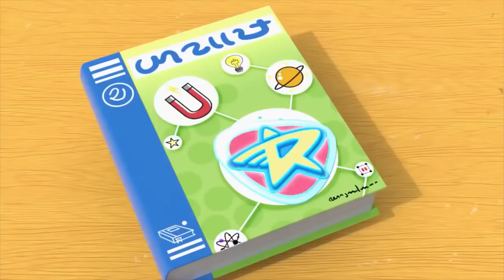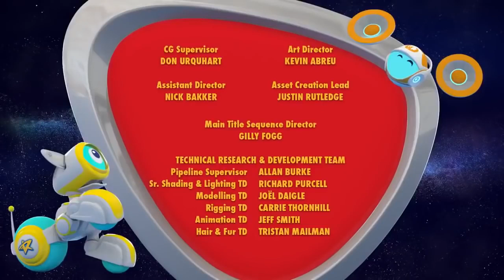Space Ranger Roger | Cartoon Compilation 1 HOUR | Superhero for Kids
Cartoons for Children | 1 HOUR Space Ranger Roger | Cartoon Compilation | Cartoons for Kids

🚀 Characters 🚀